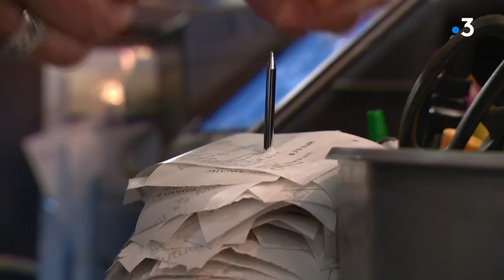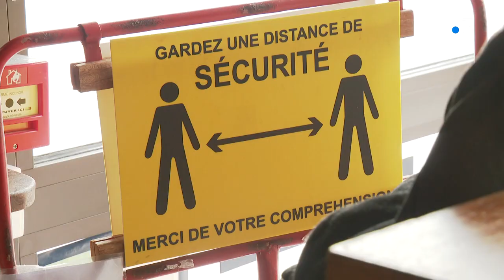Angers : les modalités de réouverture des terrasses pour le 19 mai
Les patrons de bars et de restaurants angevins s'organisent pour la prochaine réouverture de leurs établissements. Le 19 mai, ils pourront accueillir de nouveau leurs clients mais uniquement en terrasse et avec un protocole sanitaire strict.
Un reportage de Jérémy Armand , Denis Leroy et Stéphane Hérel

Interviews : Patrice Piton (gérant de bar) / Wilfried Tharreau (restaurateur) / Hervé Guérinel (gérant de bar et président des cafetiers UMIH Maine-et-Loire) / Stéphane Pabritz (adjoint au maire d'Angers en charge du commerce)